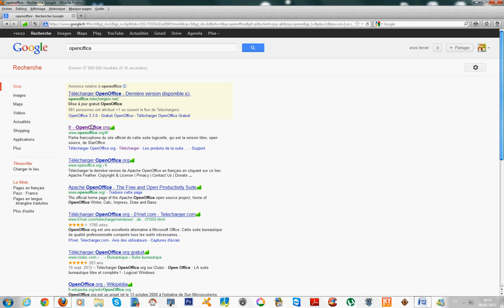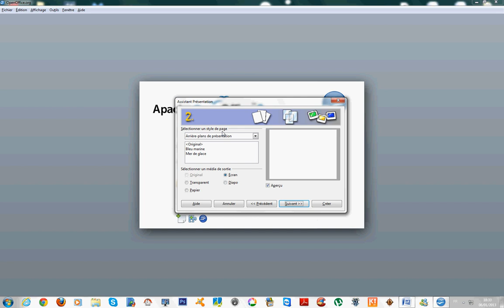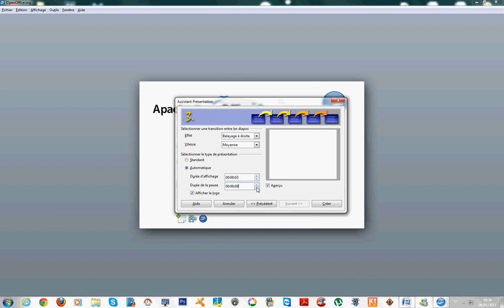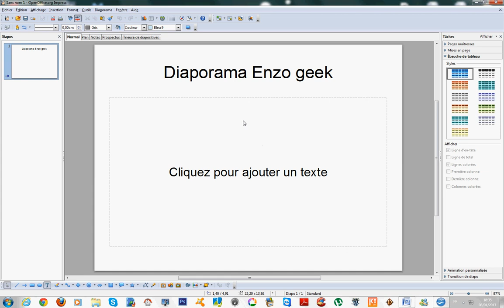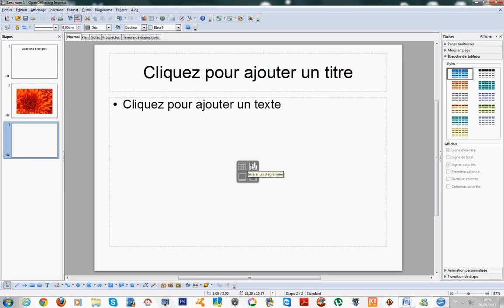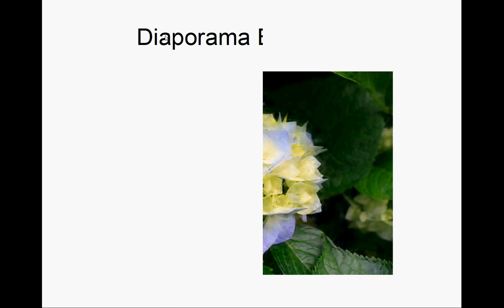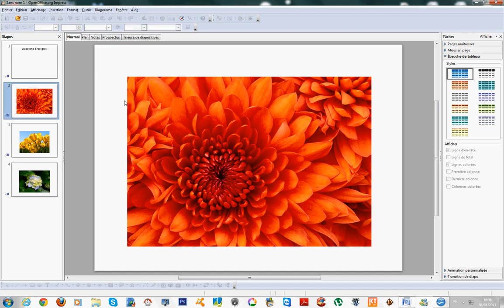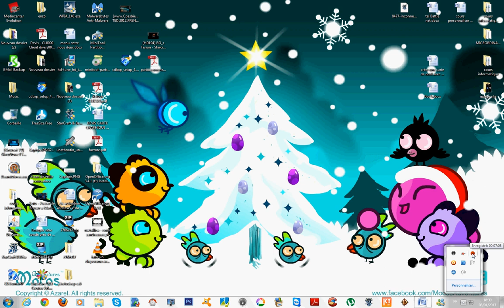faire un diaporama avec open office